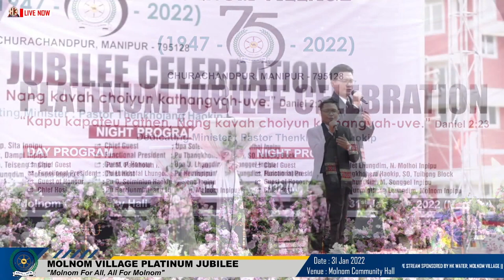CHRISTA SONGPI || LALMINLUN LHUNGDIM || LIVE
HD Print ©Copyrights reserved - 2017
@viewers are kindly requested not to re-upload on youtube/facebook/Instagram

Hk water, Molnom Village